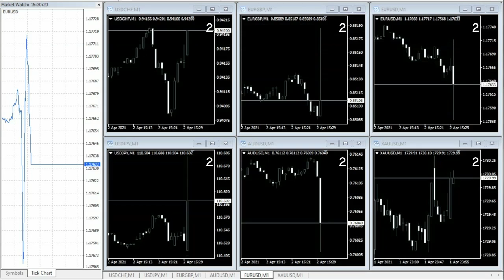USA NFP Announcement April 2nd 2021.